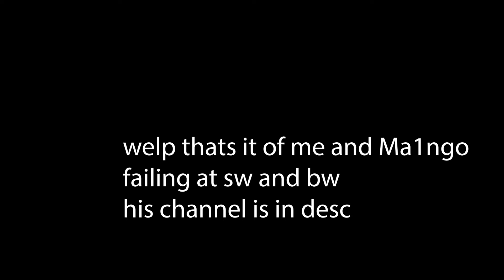Playing games on Hypixel with Ma1ngo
Me and Ma1ngo chilling on Hypixel and barely winning any games (if we ever won any). This was over the course of 2 days and ive managed to shrink one and a half hours of failing to 12 minutes, cutting out the bad part lol.